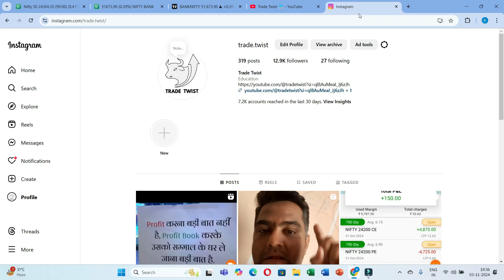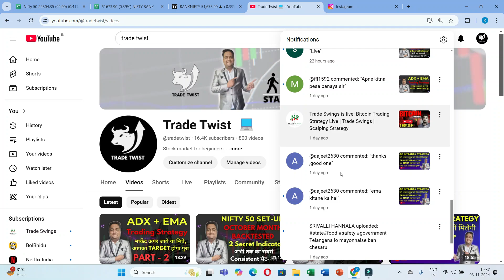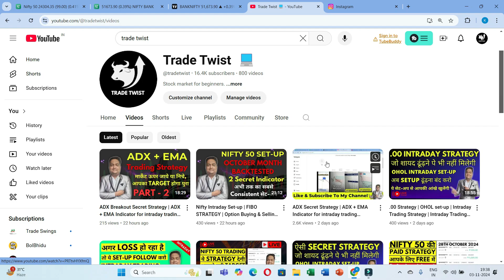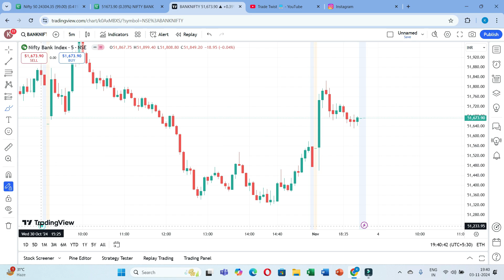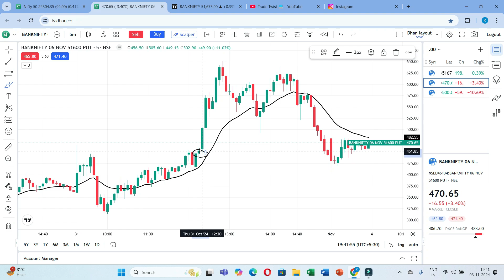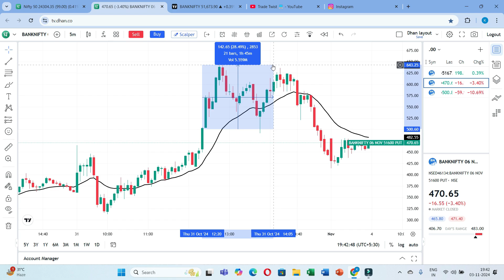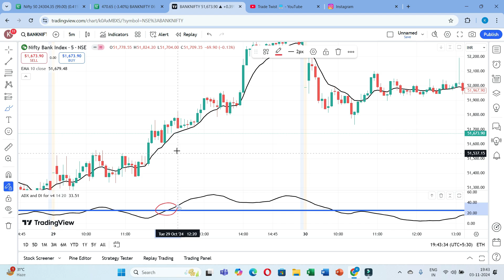Updated ADX Breakout Secret Strategy | ADX + EMA Indicator for intraday trading tradetwist Part-3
ADX Indicator | Breakout Secret | Avoid Sideways Market

🛑On Telegram there are fake channels using Trade Twist Channel Name & LOGO.
🛑Be Careful while making any Payment.
🛑Be Aware of Fraud People on YouTube and Telegram.
🛑We don't provide any calls service on Telegram.
🛑We Don't have any Premium Telegram Group for giving calls.
🛑Don't click any link in the Comments & Don't call any number in the Comments.
🛑Dont pay any amount to Gpay or Individual Person account.
🛑If any quiry Verify on our Official number - 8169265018

Topics Covered:
1. What is best strategy
2. What is best intraday strategy with no indicators
3. What is best short selling strategy
4. What is scalping in intraday
5. How to trade with scalping strategy
6. How to sell high and buy low
7. How to do intraday trading
8. How to trade in initial 15 minutes
9. What is best intraday trading strategy
10. How to do intraday trading in initial 5 minutes
11. What is the easiest day trading strategy?
12. Which timeframe is best for day trading?
13. What is the simplest intraday trading strategy?
14. What is intraday strategy for first 15 min
15. How to do day trading first 15 minutes
16. What is 15 min intraday strategy
17. What is Intraday 1st 15 min Range Breakout Strategy
18. What is best btst strategy
19. What is best stbt strategy
21. What is price action
22. What is open high open low strategy
23. What is swing trading strategy sniper

options trading
future trading

5 options trading mistakes
f&o trading mistakes
things to avoid in f&o trading